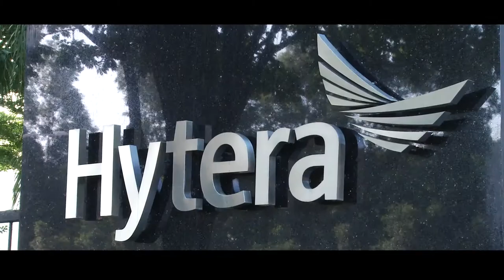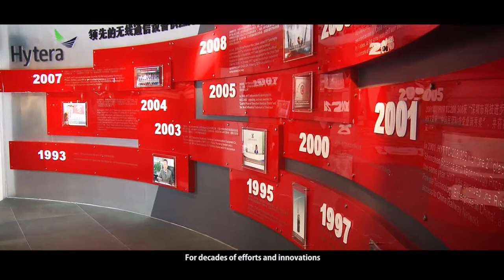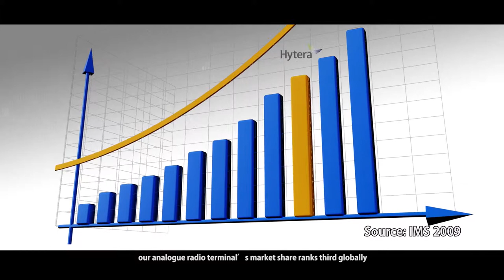Brief Introduction of Hytera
Hytera is a world's leading supplier of solutions and products in the field of Professional Mobile Radio. The company provides DMR terminals and DMR radio systems, TETRA radios and TETRA solutions and ease of use Analog radios. The products and solutions of Hytera are used by customers in over 80 countries and regions from public safety, government agencies, transportation, and commercial/light industrial sectors.